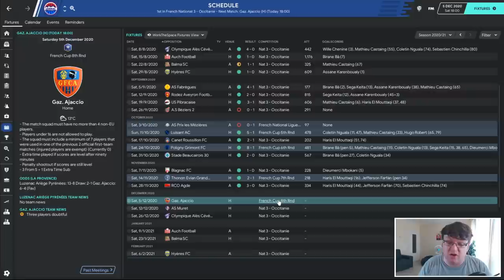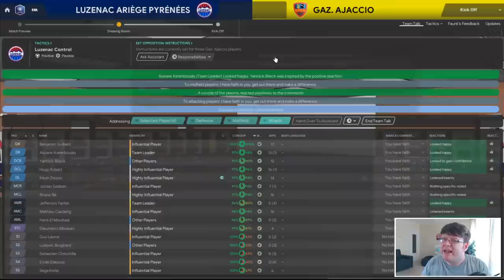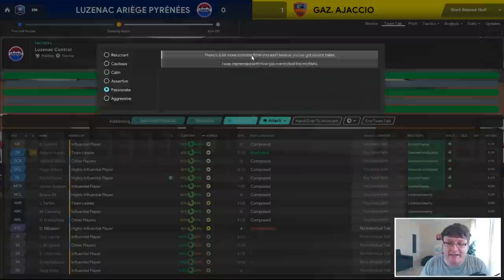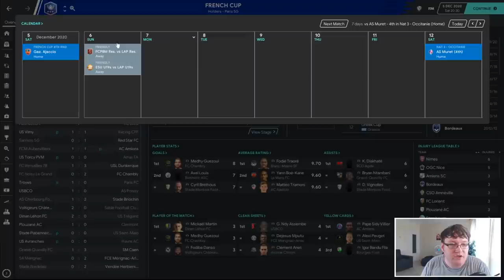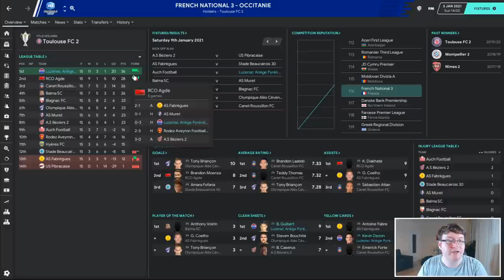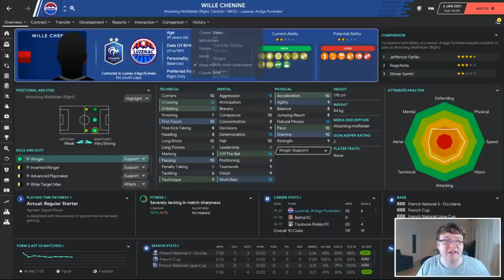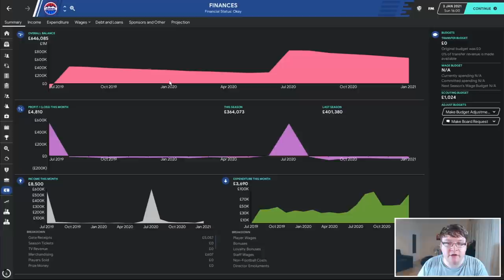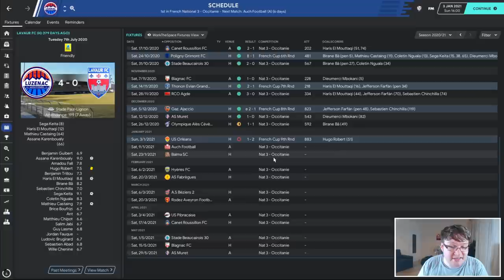The Climb FM20 | Episode 11 - Reverse Card | Football Manager 2020